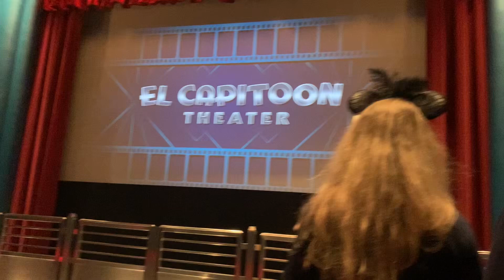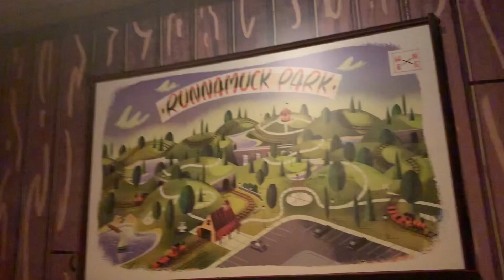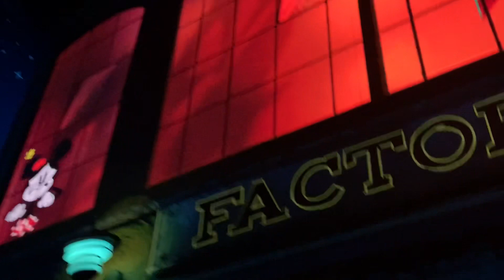Disneyland Jan 30, 2023 Mickey and Minnie’s runaway Railway (car 1)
This was my first ride on Mickey and Minnie’s runaway Railway at Disneyland. It was so fun hope you enjoy the video. Sorry I didn’t get to e final scene of the ride the camera went wonky again..